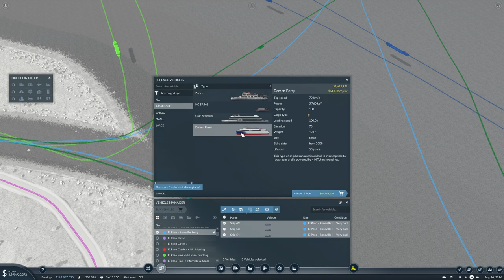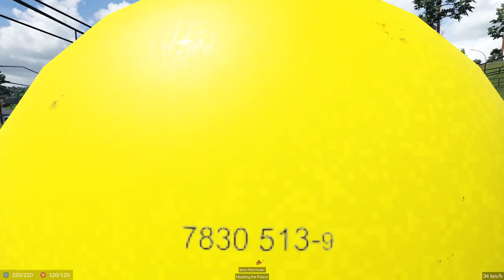Transport Fever 2 Ep73 | Let's Go MEGA | Series Finale